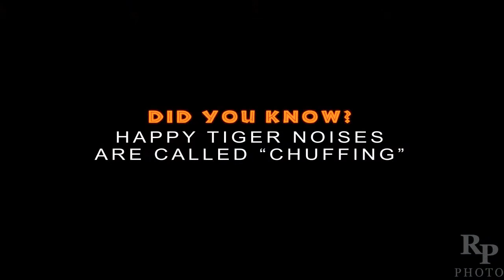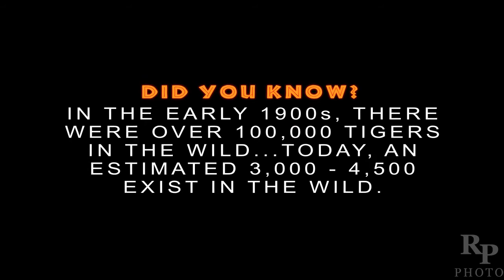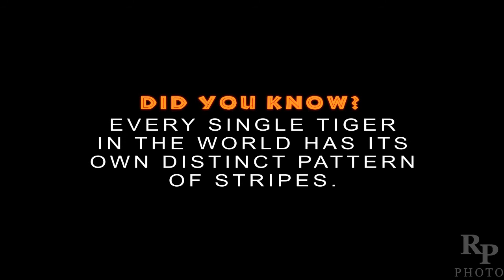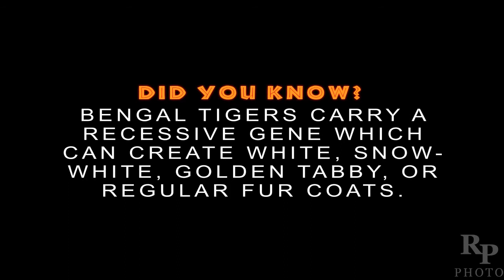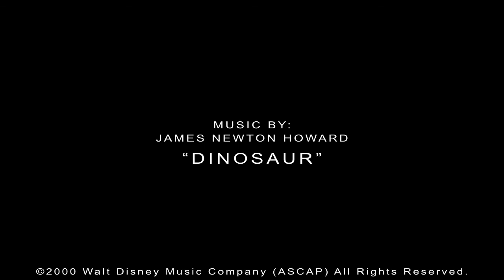Russell Perkins Behind the Scenes Tiger Photoshoot Featurette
During my travels through Texas, I found a wonderful non-profit organization, specializing in the conservation of big cats called "Tiger Creek Wildlife Refuge". Terri Werner, who is the co-founder was gracious enough to give me a private tour and allow me to photograph the Tigers they are caring for. Due to the positive experience I had there, I decided to make this video from random video clips my girlfriend recorded using my iPhone and edit them together to help build awareness of this amazing endangered animal as well as show some of the shots I took.